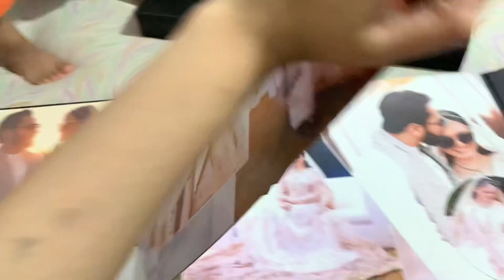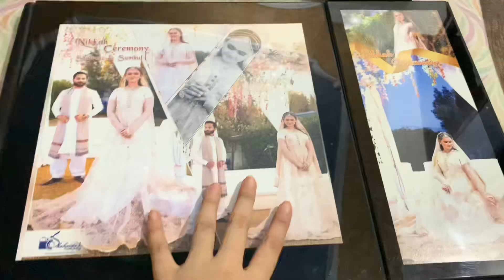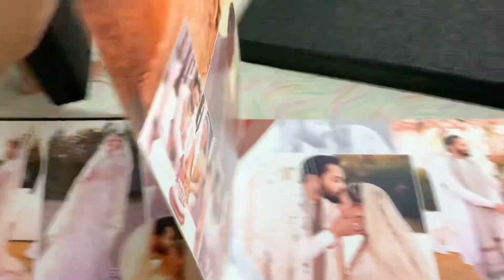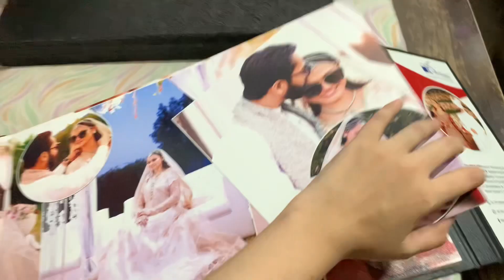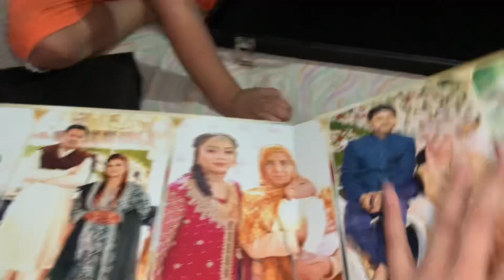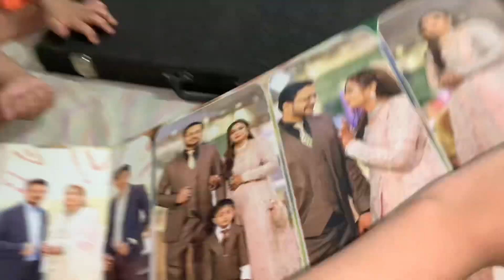1 Admi Road Par Chalte Chalte Mar Gaya 😱 Hathi Plan Mai Q tha? 🤔